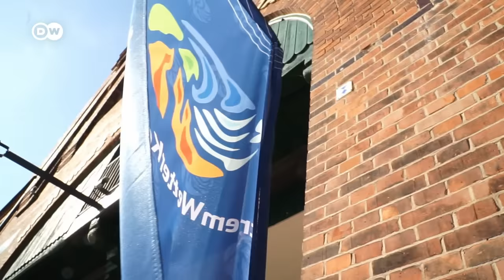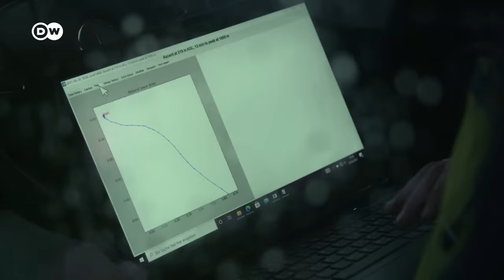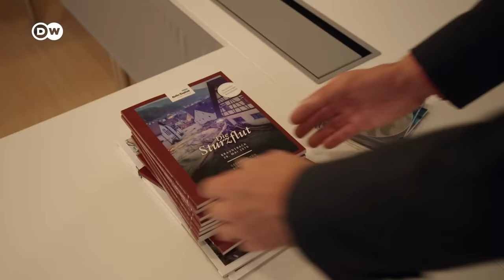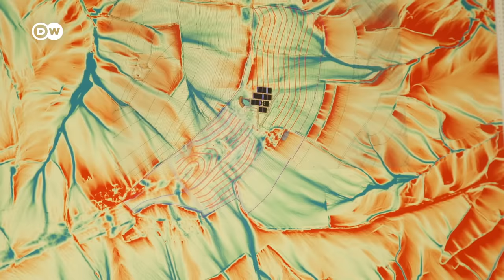Floods, drought and the consequences of extreme weather | DW Documentary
Long periods of sunny weather; a few heavy rain showers. That’s all fine...or is it? With increasing frequency, summer days are turning into long periods of drought, while rainfall is causing catastrophic flooding.

Whereas weather systems were relatively moderate and predictable in recent centuries, now they appear to have been thrown off balance. What’s heading our way - and what can we do to protect ourselves?

29 May 2016 is a day Frank Harsch will never forget. The mayor was in his office at the town hall in Braunsbach near Schwäbisch Hall in southern Germany. The rain was coming down in buckets. Suddenly he felt the building vibrate. When he looked out of the window, he saw a wave of brown water crashing past, carrying cars and debris along with it.

A storm and a few hours of heavy rain was all it took to transform a village stream into a devastating monster wave. Suddenly, Braunsbach was a disaster zone. It’s a situation that’s becoming all too familiar. The opposite scenario is equally common, of late: heatwaves and droughts that last several months. Despite the many flood catastrophes of summer 2021, in many regions it’s simply too dry.

In other areas of Germany, trees are dying because moisture isn’t penetrating deep enough into the ground to reach the roots. Rainfall has decreased to such an extent in recent years that forestry workers have been forced to come up with new ways to direct water to where it’s most needed.
In the film, weather experts and climate researchers predict what the future may have in store for us. Their forecasts may be bleak, but there are solutions and initiatives in place to at least try and mitigate the effects of extreme weather events.